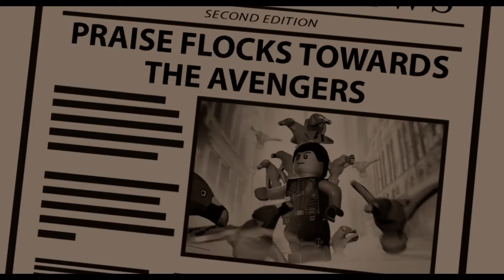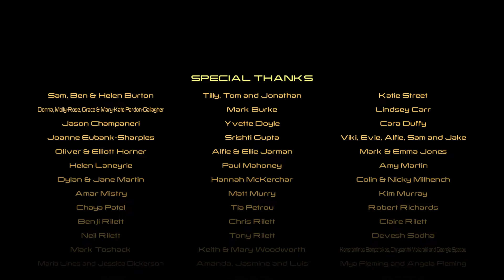Lego Marvel's Avengers - The Battle Of New York Pt.2 - Playthrough Part 7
In Part 7 of our Playthrough we finish the Battle of New York.